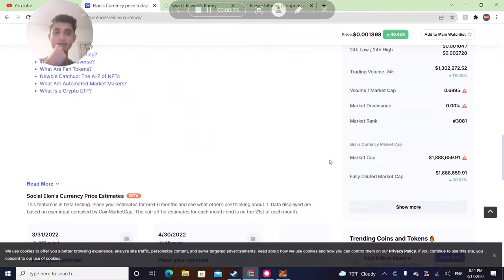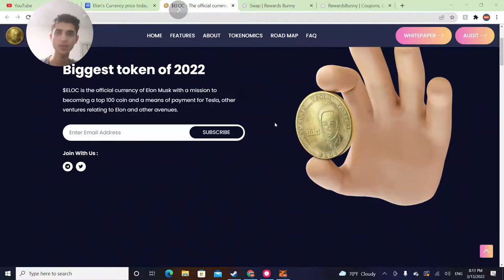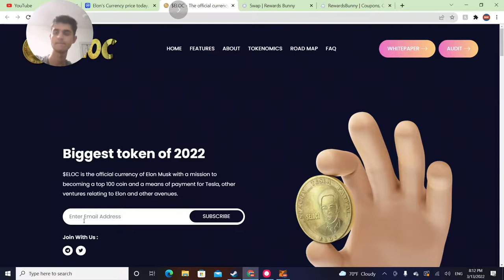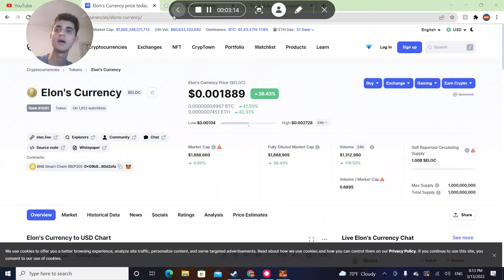Elon's Currency Coin Review! (Must Watch!)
Hello guys! Welcome to the world's best crypto channel, and in this video I will be talking about Elon's Currency coin.

in this video you will see how you should use trends ( it was a little information and in another video I will create full video ) , If you want to your favorite crypto video please comment below and let's talk about it

DatoCryptoTV